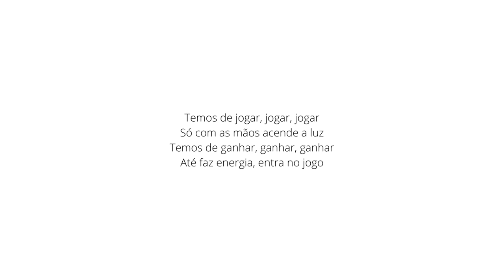Team Fortnite Surge - Paródia Beyblade Burst Surge (com letra)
Decidi postar a letra da paródia de ontem porque o Youtube ficou maluco ao ponto de não me deixar habilitar os comentários no meu vídeo anterior, por isso é que me vi obrigado, mais uma vez a fazer isto...

Credits for: The Beyblade Channel
Parody made by: Lightning McKing Macacada&MuitaDiversão

- FranciscoGonzas (PS4)